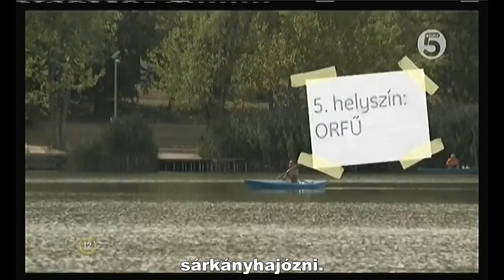Weisz Fanni Story5TúrakommandóFeliratos